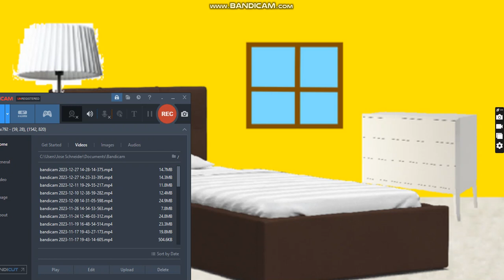Stephanie Cat Revolutionizes Business: Part 1 - Transforming the World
Welcome to "Stephanie Cat Revolutionizes Business: Part 1 - Transforming the World"! In this captivating video, witness Stephanie Cat's incredible journey as she works her magic to make the world a more business-friendly place. Step into the realm of budding entrepreneurship and witness remarkable transformations! Stephanie Cat, a true visionaire and fearless leader, takes on the challenge of revolutionizing the business landscape in this thrilling first installment. Join her on this exhilarating adventure as she paves the way for success and innovation like never before. Throughout this captivating video, you will be inspired by Stephanie Cat's unparalleled skills and her unique ability to create a harmonious synergy between visionary ideas and pragmatic business techniques. Experience the power of her thought-provoking strategies and witness firsthand how they can reshape the conventional norms of today's business world. With each insightful step, she challenges traditional mindsets, paving the way for a brighter future. Stephanie Cat's unconventional tactics inspire entrepreneurs to take bold risks, foster creativity, and embrace change in a dynamic manner. The impact of this revolution resonates not only in the business sector but in society as a whole. Be prepared to be amazed as Stephanie Cat effortlessly breaks through barriers, turning limitations into opportunities, and charting new paths of success. Whether you are an aspiring entrepreneur or simply seeking inspiration, this video is an absolute must-watch! Join us in this groundbreaking series, "Stephanie Cat Revolutionizes Business," as Part 1 sets the stage for an epic journey towards transforming the world into a business-friendly utopia. Brace yourself for the dynamic energy, thought-provoking ideas, and empowering insights that will forever change the way you perceive the world of business.